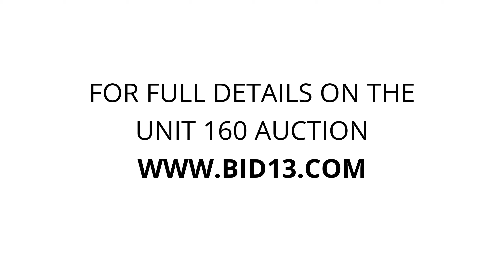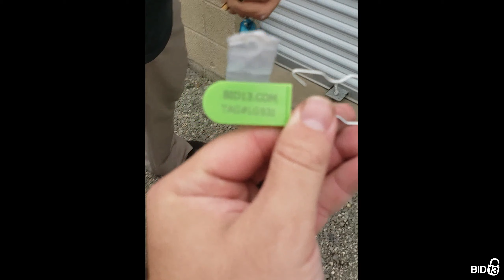Stor Safe - Unit 160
Yoys, Bed, bikes